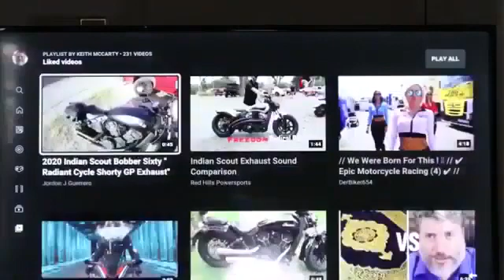1) “The Life of God’s Righteous Servant of Isaiah 53 God Dictated To Show That I Fulfill Isaiah 53.